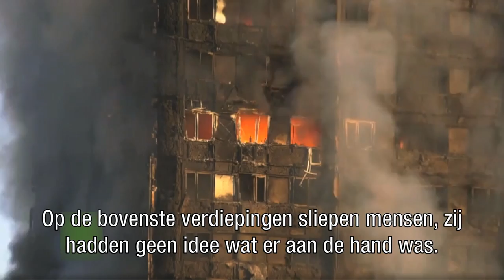'Mensen schreeuwden om hulp'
Getuigen van de brand in een flatgebouw in Londen hoorden mensen in de flat schreeuwen om hulp.